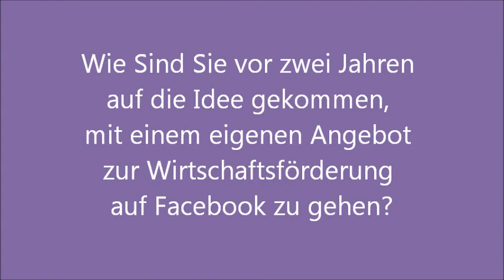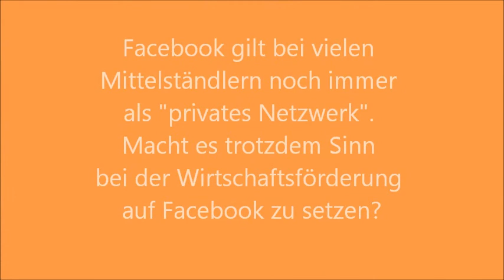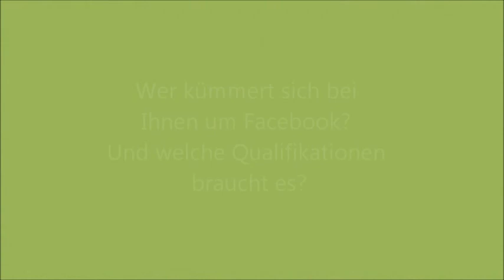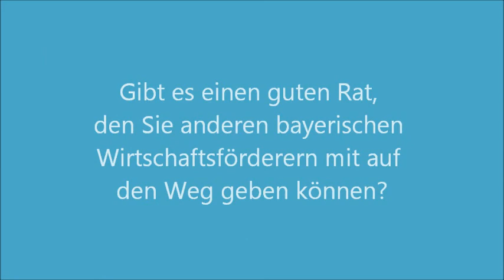Es gibt nichts gutes, außer man tut es: Regionale Wirtschaftsförderung auf Facebook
Interview mit Stefan Wolf Wirtschaftsförderung Dachau vom 04 Juli 2012 über zwei Jahre regionale Wirtschaftsförderung auf Facebook.
Hier ist übrigens der Link auf den Facebook-Auftritt der Wirtschaftsförderer der Stadt Dachau